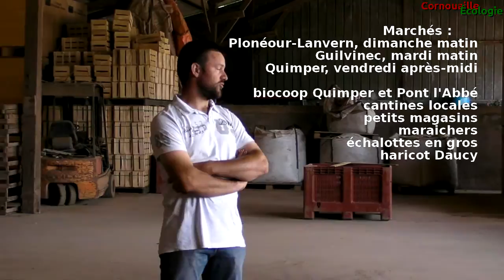Visite d'une exploitation maraîchère bio à Mahalon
Dans le cadre  des « Chemins de ferme », Erwan Tréanton, maraîcher bio, a présenté son activité et ses différentes cultures à Mahalon (Finistère)  le 7 août 2015

Sa production qui s’étend sur 50 ha dont 20 ha de légumes et 30 ha en grandes cultures ( mais, haricot et betterave rouge), est très variée : oignon, échalote, carotte, chou fleur, chou frisé, chou rouge, artichaut, pomme de terre, salade, tomate, poivron, aubergine, poireau.

Il commercialise sur 3 marchés, Plonéour-Lanvern (dimanche matin), Guilvinec (mardi matin), Quimper (vendredi après-midi)
et auprès des BioCoop de Quimper et Pont l'Abbé, de cantines locales, des petits magasins, des maraichers, de grossiste pour les échalotes et d'industriel pour les haricots